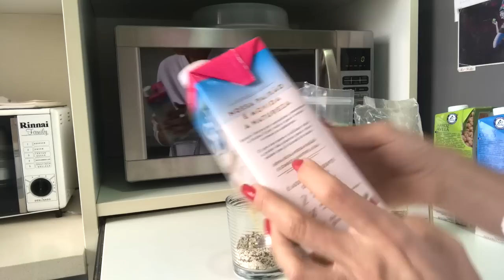A GOREBA ME SALVOU! INTESTINO COM PROBLEMA? | Carina Palatnik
Olá, conto aqui como resolvi uma questão gastrointestinal que me atrapalhava muito depois da cirurgia. Resolvi o problema de trânsito intestinal!
Não viajo sem e não fico sem!
Conheça aqui a GOREBA da Carina.
De uma olhada neste vídeo, e espero que te ajude.
Explico melhor as propriedades de cada ingrediente utilizado, no meu blog, neste post aqui de uma olhada e não esqueça de assinar meu canal! Veja as sequelas graves que manchas nas unhas podem causar: tumores, fungos, bactérias, deficiência de vitaminas, pancadas.

🔷 ACABE COM FUNGOS E CANDIDÍASE COM O MEU NOVO CURSO "CANDIDÍASE TEM CURA"